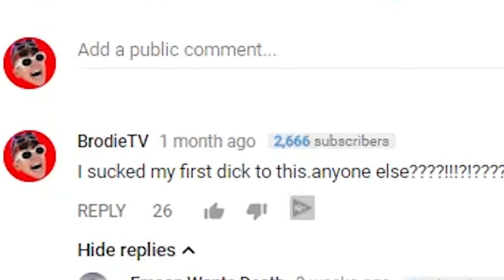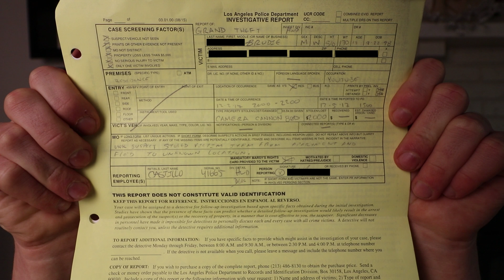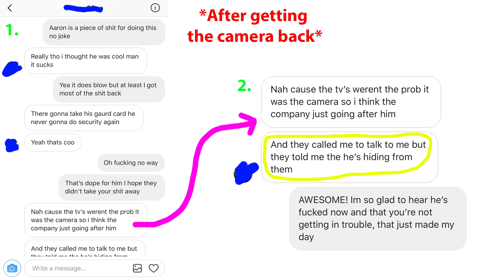ROBBED OF MY $2000 CAMERA AND TWO PEOPLE WERE FIRED OVER IT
Someone stole my $2000 camera setup from me in Los Angeles, here is the story.

I'm a 20 year old child enjoying my life.